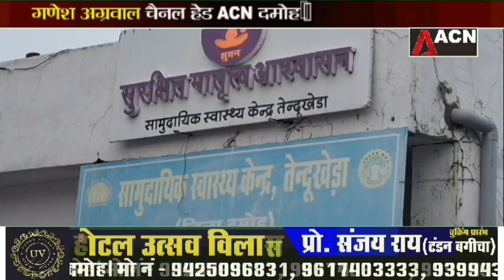हड़ताल पर गए अस्पताल के आउटसोर्स कर्मचारी!